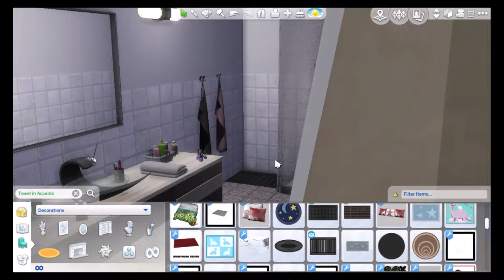Sims 4: Small Family Home | House Build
Sims 4: Small Family Home Build

Hi Everyone, this is a small family home i made. I really love the open space between the kitchen and living area as well as the decor that embodies it.